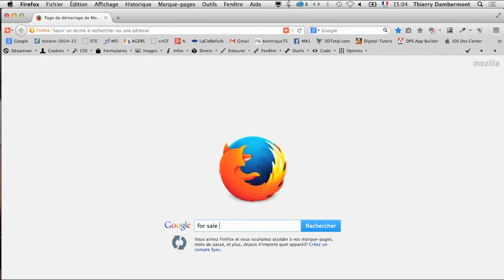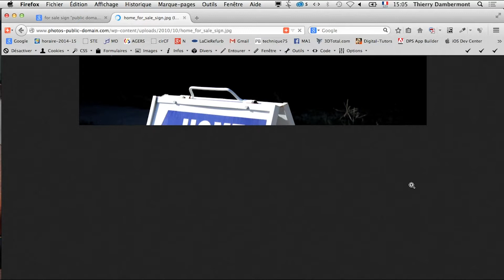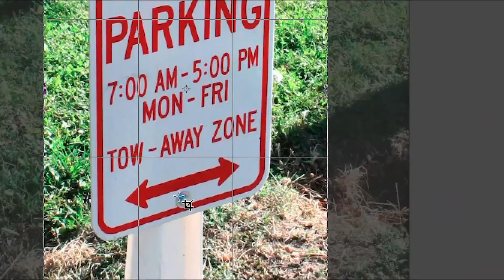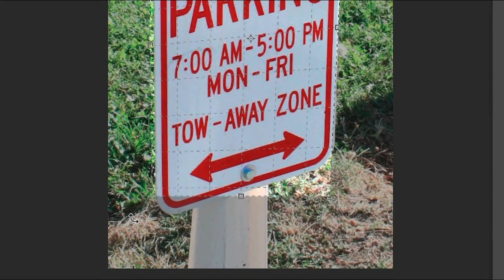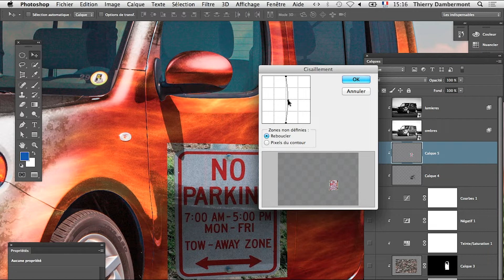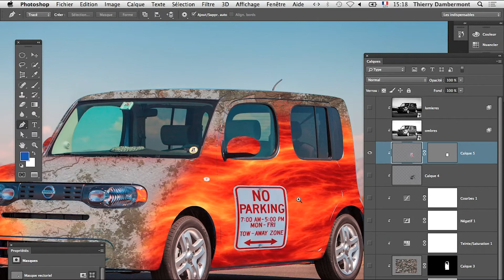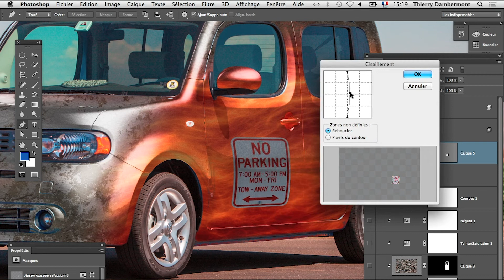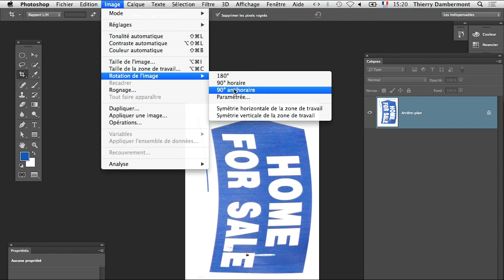entier (0h11) EXERCICE REDRESSER DROIT UN PANNEAU EN PERSPECTIVE - Transformations ADOBE PHOTOSHOP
2. L'accès direct au drive qui permet de télécharger rapidement et facilement les vidéos d'apprentissage à propos des logiciels Adobe Photoshop, Adobe Illustrator et Adobe InDesign…

3. Toutes les playlists OpenInfographie…

4. Quelques playlists intéressantes…

5. Quatre playlists "design graphique avec Adobe Illustrator en français" …